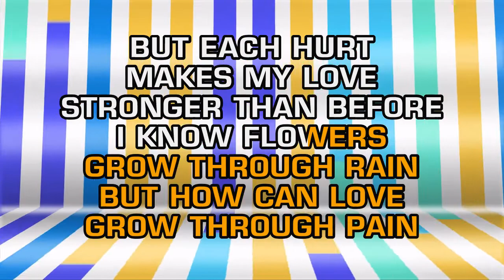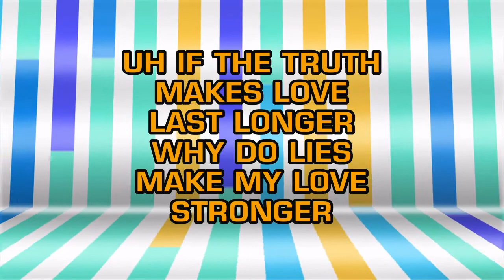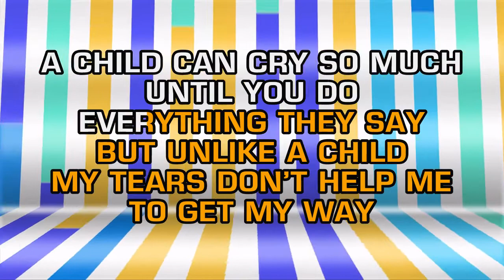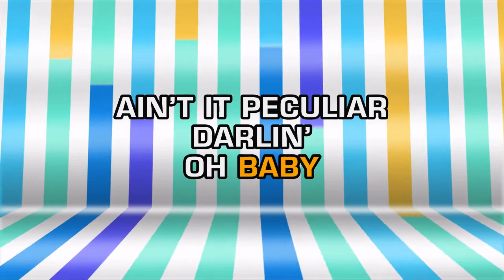Marvin Gaye - Ain't That Peculiar (Karaoke EZ Sing)